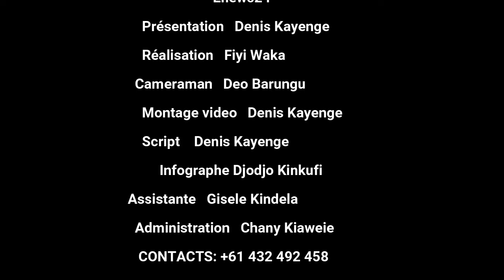FATSHI ET KAMEREH: A QUI LA FAUTE?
Enews24 Tv